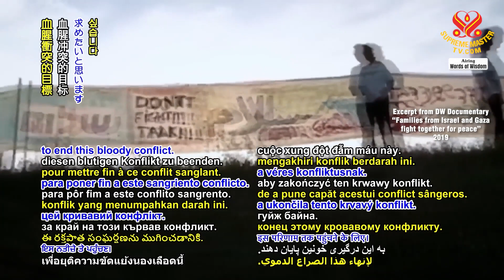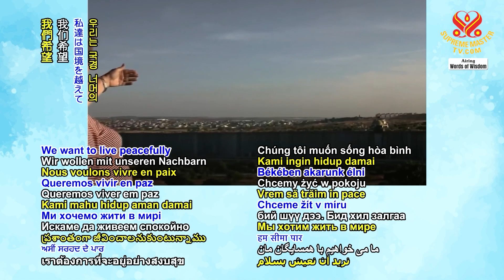加薩，請締造和平，不要戰爭！「遠親不如近鄰」｜Gaza, plz make peace, not war!!! “Better near neighbors than relatives afar.”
👉我們不想再打仗了。我們想請巴勒斯坦政府和以色列政府握手言和，以達成結束這場血腥衝突的目標。他們必須知道，這是雙方人民的訴求。

👉羅妮是猶太人，瑪哈是巴勒斯坦人，住在加薩走廊的加薩城。這兩位英勇的女性有著持久的友誼。這種友誼已經經歷了加薩的兩次戰爭。當這兩位女性發言時，她們並沒有語帶指責。她們只有談到對話和非暴力如何能夠結束雙方和她們自己所經歷的痛苦。她們一起為彼此帶來對美好未來的希望。

👉我們厭倦了戰爭。我們想大聲吶喊：「不，別再打仗了！」還有其他方法。我們希望與邊界另一邊的鄰居和平共處。我們希望人們明白戰爭不會給我們帶來任何好處，暴力不會給我們帶來任何好處。

👉我們認同的是，軍事辦法解決不了衝突。和平並非掌握在政府手中，而是掌握在人民手中—掌握在我們的手中。請給和平一個機會。

🙏🙏🙏噢，加薩，請締造和平，不要戰爭！！！「遠親不如近鄰」~清海無上師（純素者）

如果沒有殺生之業，就不會有戰爭。拜託，要吃全素，為了救國家、救自己、救世界：

👉We don’t want more war. We want to ask the Palestinian government to put their hands in the Israeli government’s hands in order to reach this result to end this bloody conflict. And they must know that this is a popular demand of the two sides. Roni is Jewish and Maha is Palestinian, a resident of Gaza City in the Gaza Strip. These two heroic women share an enduring friendship that has already withstood two wars in Gaza. And when they spoke, these women didn't speak of blame. They spoke only of how dialogue and non-violence can end the pain that both sides and both of them have experienced. Together, they give each other hope for a better future.

👉We are tired of wars. We want to cry out and say, “No, no more war!” There are other ways. We want to live peacefully with our neighbors across the border. We want people to understand that war isn't getting us anywhere, violence isn't getting us anywhere.

👉We agree there is no military solution to the conflict. And that real peace resides not in the hands of the governments, but in the hands of the people - our hands. Give peace a chance.

🙏🙏🙏Oh Gaza, plz make peace, not war!!! ‘Better near neighbors than relatives afar.’ ~ Supreme Master Ching Hai (vegan)